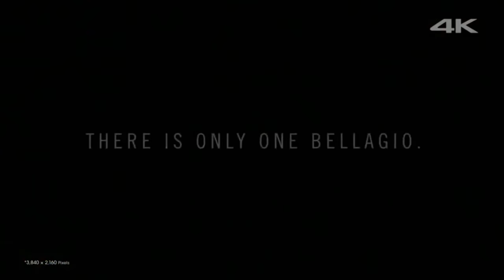[Demo]Sony 4K Video - The Fountains Show of Bellagio Las Vegas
Las Vegas , often known simply as Vegas, is the 26th-most populous city in the United States, the most populous city in the state of Nevada, and the county seat of Clark County. The city anchors the Las Vegas Valley metropolitan area and is the largest city within the greater Mojave Desert. Las Vegas is an internationally renowned major resort city, known primarily for its gambling, shopping, fine dining, entertainment, and nightlife. The Las Vegas Valley as a whole serves as the leading financial, commercial, and cultural center for Nevada.

Bellagio Las Vegas: The Fountains of Bellagio is a vast, choreographed water feature with performances set to light and music. The performances take place in front of the Bellagio Hotel and are visible from numerous vantage points on the strip, both from the street and neighboring structures.